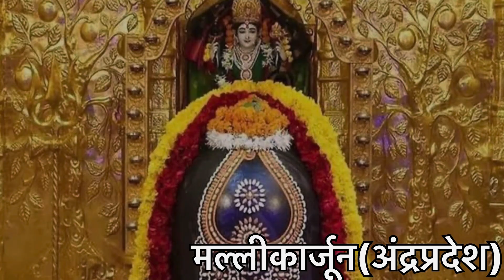12 Jyotirling Yatra by Bike || Introduction || Ep:0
Hi everyone “jai balaji “
Welcome back to coderider
Swagat hai apka ek new series mai

This series is dedicated to Bholenath

Today video is about: 12 Jyotirling Yatra by Bike || Introduction || Ep:0

This is the introduction video
In this video i have shared the details of this series

I have shared the names of all jyotirlinga and places of all jyotirlingas

What does jyotirling mean and all the stories behind every jyotirlingas i will cobwe

I am starting this journey

Harr harr mahadev 🙏🏻🕉️

Which will help you and it will grow our channel

Do watch shirdi series👇👇

SHIRDI JANE KA SAPNA HUA PURA🥹😍|| PART 1 OF 5 || Shirdi - A Spiritual Journey || 4K || CODERIDER

1. Jyotirlinga Yatra
2. Bike Journey
3. Spiritual Travel
4. Pilgrimage on Two Wheels
5. 12 Jyotirlingas Exploration
6. Adventure Ride
7. Sacred Temple Tour
8. Divine Bike Expedition
9. Religious Travel Vlog
10. Motorcycle Journey
11. Spiritual Adventure
12. Temple Cycling Expedition
13. Jyotirlinga Darshan
14. Bike Pilgrimage
15. Sacred Sites on Wheels